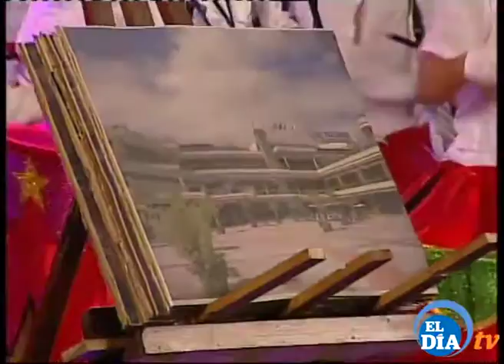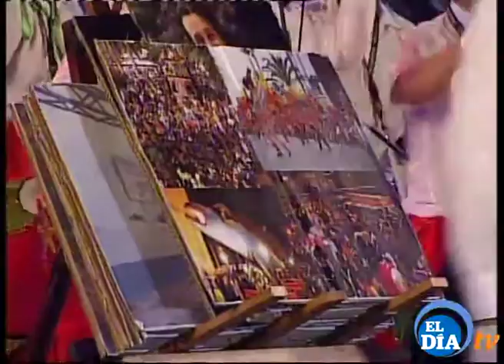GALA REINA PUERTO DE LA CRUZ 230217 3